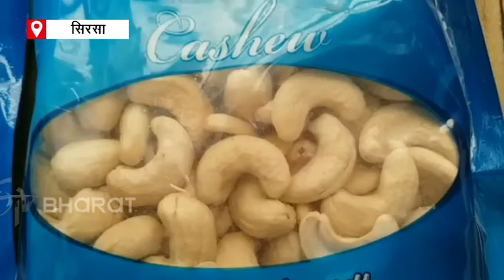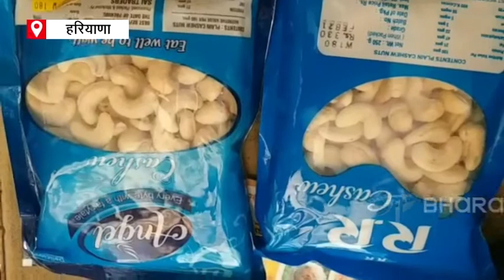अफगानिस्तान में तालिबान के कब्जे से ड्राई फ्रूट्स की कीमताें में लगी आग | Rise in dry fruit prices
अफगानिस्तान में तालिबान के कब्जे (Taliban capture Afghanistan) के बाद भारत में ड्राई फ्रूट्स की आवक घटने लगी है. जिसकी वजह से भारत में ड्राई फ्रूट्स के दाम तेजी से बढ़ (Dry Fruits Price Hiked In India) रहे हैं. हरियाणा में भी ड्राई फ्रूट्स की कीमताें (Dry Fruits Price Hiked In Haryana) में तेजी से इजाफा देखने काे मिला है.